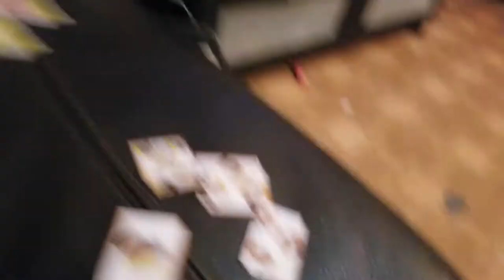Before we start the smash bros series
People please listen to Luigi about the series ok?